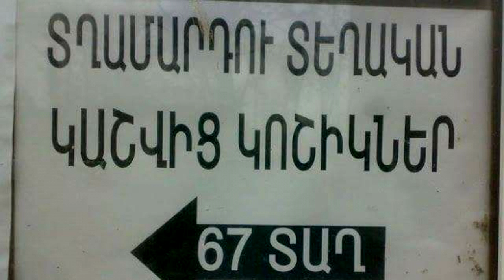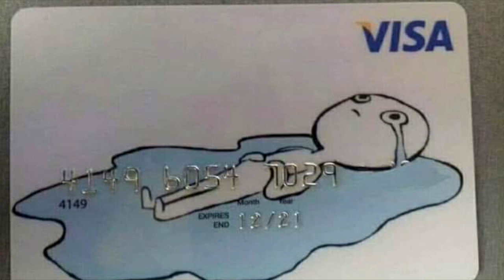(0204) Anekdot 16+ Xdik Show ⁄ Gorc Asxatanq N6 (MAQUR) Tovmasik & Beno